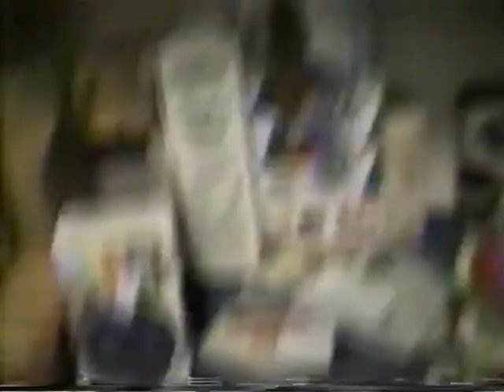Mystery Man Back For More (1992)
The Mystery Man decides to come out on a sunny day.